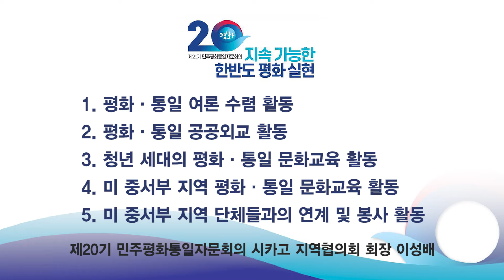[AD] 제20기 민주평화통일자문회의 시카고협의회 출범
회장 이성배